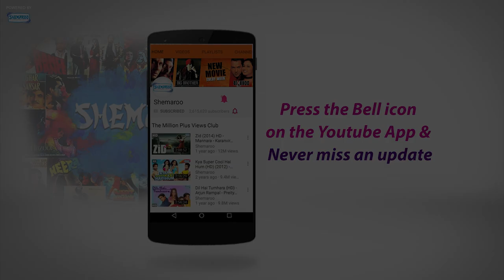Yaad Kiya Din Ne Kahan Ho - Patita (1953) Songs - Dev Anand - Usha Kiran - Bollywood Classic Songs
Watch this old superhit song Yaad Kiya Din Ne Kahan Ho from Patita, a super hit movie starring Dev Anand, Usha Kiran, and Agha. This song is written by Hasrat Jaipuri, composed by Shankar Jaikishan and sung by Hemant Kumar, Lata Mangeshkar. Have a great musical time watching such melodious songs.